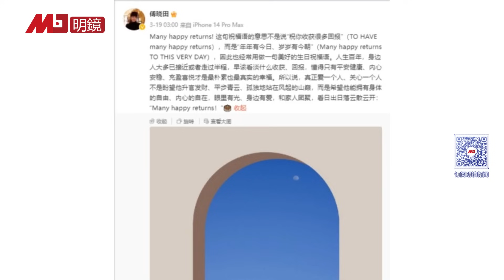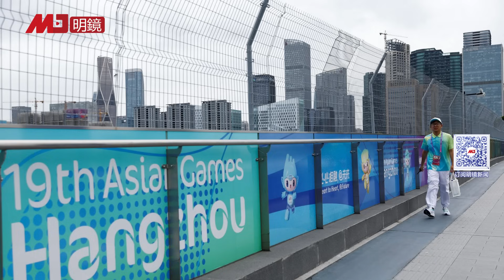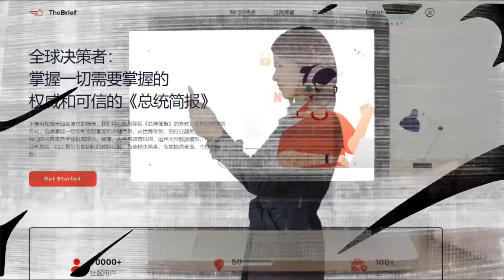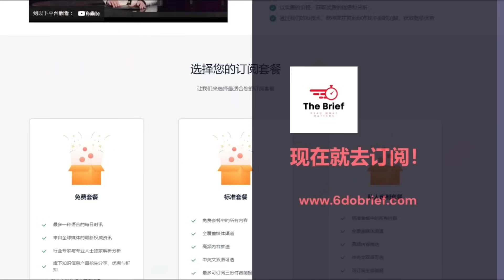习近平清洗军队杀红了眼，“谣传”获证实，刘振立接任防长，大批将领落马被查，四大军工央企全被波及；金融时报：秦刚傅晓田美国代孕生子被坐实；习近平豪赌人民不敢造反 | 热点背景（20230927）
00:36 “谣传”获证实：刘振立接李尚福任防长
02:35 大批军中将领落马被查，波及四大军工央企
04:35 金融时报：秦刚傅晓田美国代孕生子被坐实
10:32 罗刹国里办盛事，三千亿供一人威
15:57 习近平掌军、警有恃无恐，豪赌人民不敢造反
20:36 没钱了！中国旅客延后出国游计划

明镜电视
全球新闻，学者评论